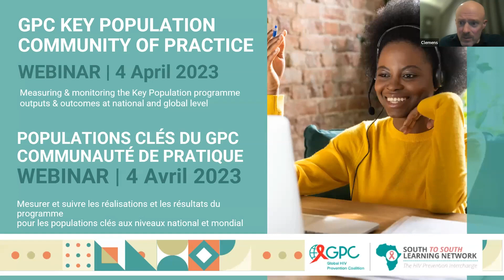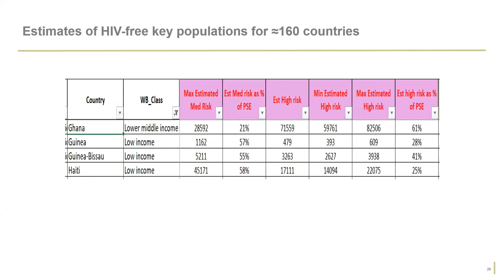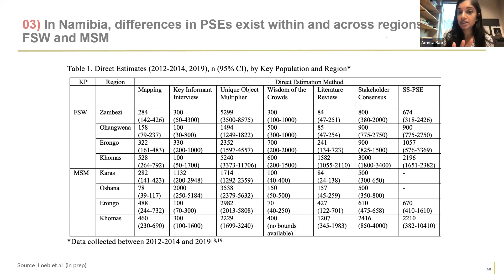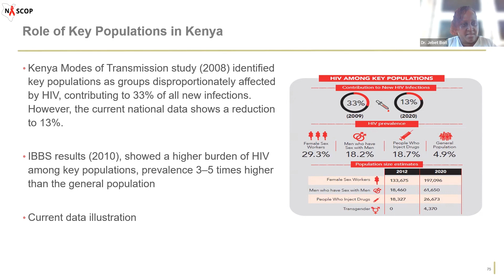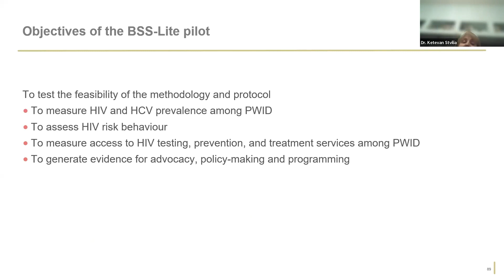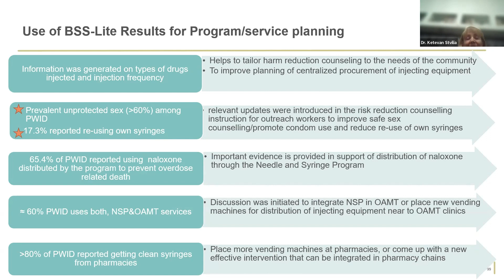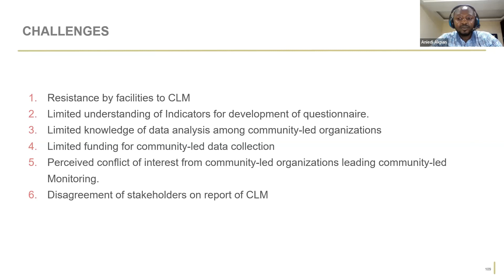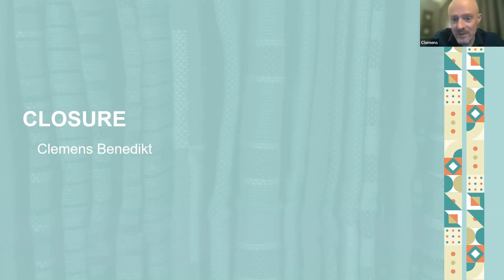GPC KP CoP | Measuring & monitoring programme outputs at national and global level-Afternoon session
This session covers measuring & monitoring the Key Population (KP) programme outputs & outcomes at national and global level.